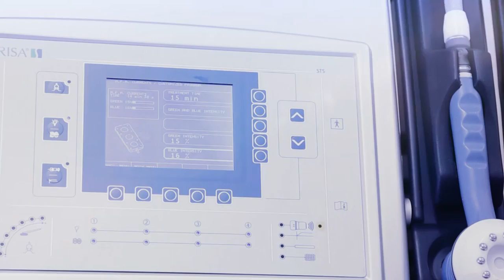STS LIPOTECH LASER в Центре красоты и дневном SPA - Континент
Континент - Центр красоты и дневной SPA новую услугу STS LIPOTECH LASER

Преимущества:
- борьба с целлюлитом
- полностью безопасная методика
- результат в рекордные сроки